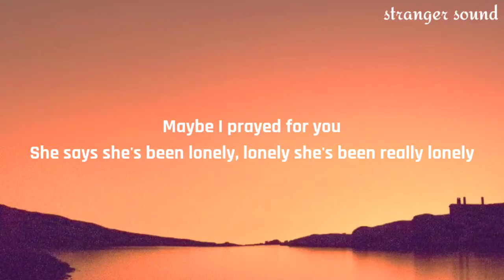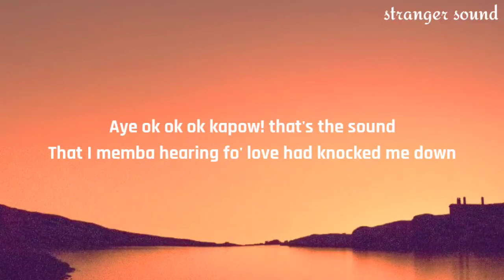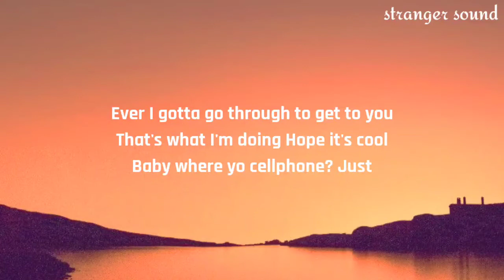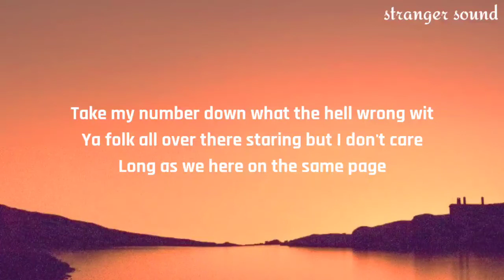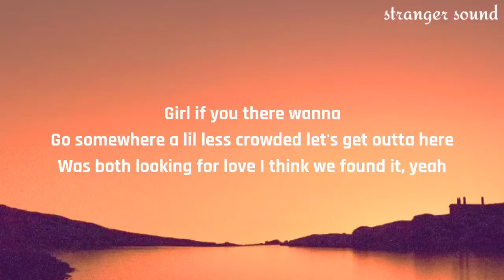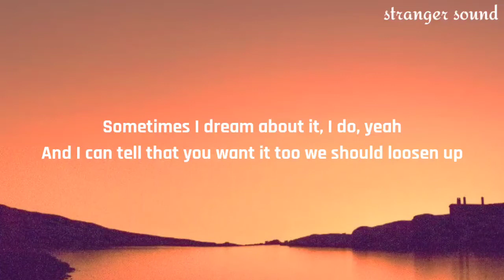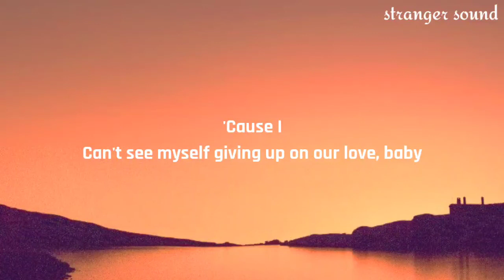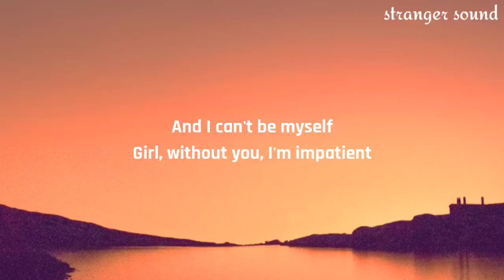Josh Dean - Impatient (Remix) (Lyrics) ft. Deante' Hitchcock